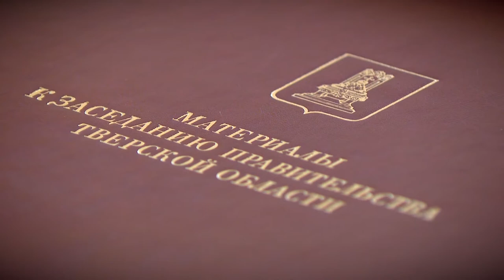Кадровые решения в Правительстве Тверской области